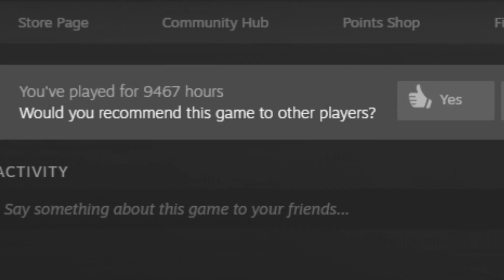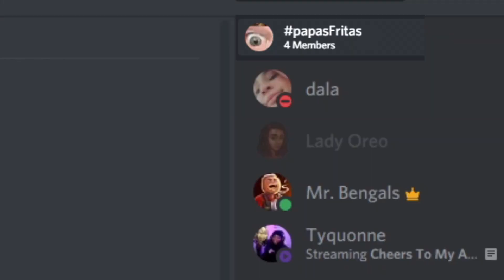EVICTING ROOFCAMPERS in RUST!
We were having plenty of fun, but the tension started to build. we needed to RAID. Day 3 we crafted a bunch of C4 to get rid of a few nearby neighbors. Did we succeed? Did we fail? You know what to do. Watch and find out ;).

Please give everyone a follow at their socials below!

Video was edited by Shooklyn!  CHECK HIM OUT!

Please show the team some love!  :)

Gear:
GPU: EVGA GeForce RTX 2080 Ti
CPU: Intel Core i9-9900K 8-Core, 16-Thread, 3.6 GHz
Motherboard: GIGABYTE Z390 AORUS MASTER LGA 1151
RAM: Corsair Vengeance RGB Pro 64GB (4 x 16GB) DDR4-3200 PC4-25600 CL16 Dual Channel Desktop Memory Kit
Mouse: Logitech G203 Prodigy Gaming Mouse
Keyboard: Logitech K120
Monitors (2x): Acer Predator XB241H